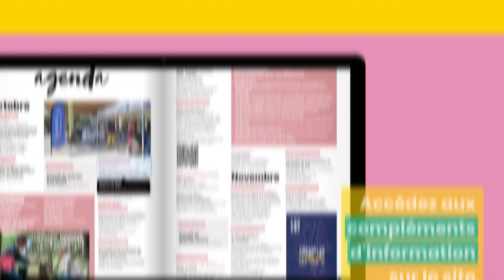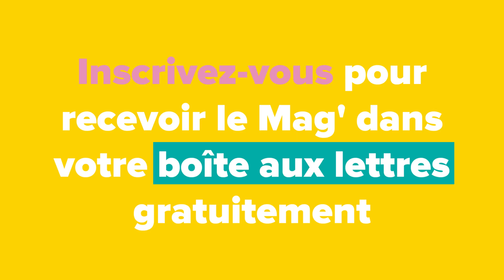Où est passé mon Mag' ?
Depuis janvier 2023, la ville du Haillan a opté pour un nouveau mode de diffusion de son magazine municipal qui devient 100% numérique. Découvrons ensemble les nouvelles fonctionnalités de votre magazine augmenté !